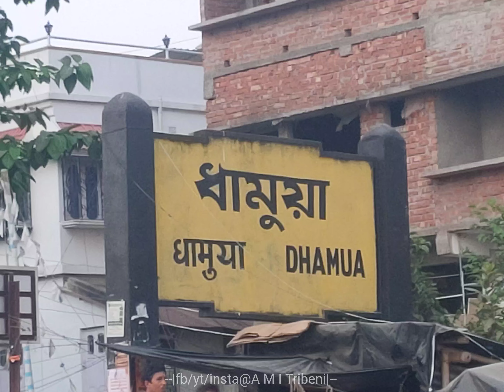বারুনী মেলা/Baruni fair#এটি পালিত হয় বাংলার চৈত্র মাসে প্রথম একাদশীর পরদিন//shooted by Tribeni🙋🏻‍♀️